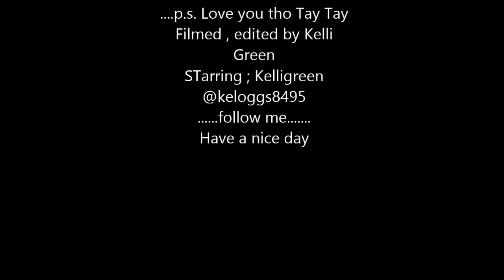Taylor Swift's awards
Taylor wins alot of awards...idk it just seems like alot